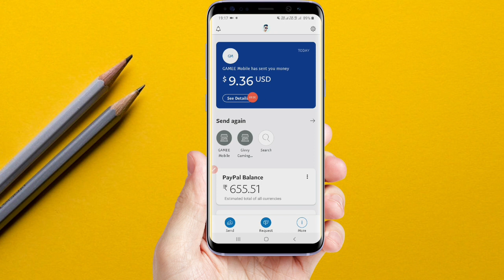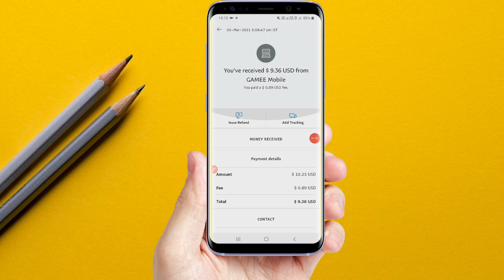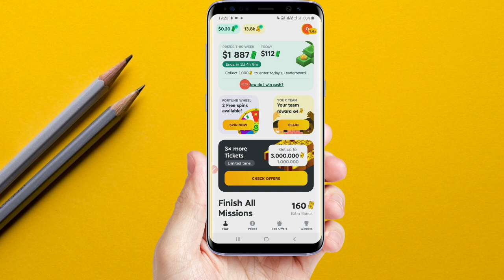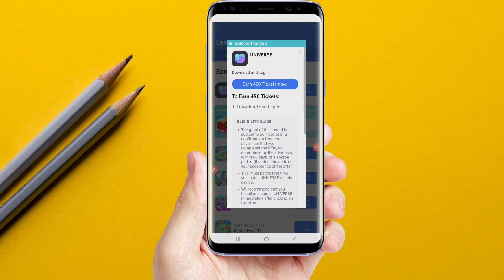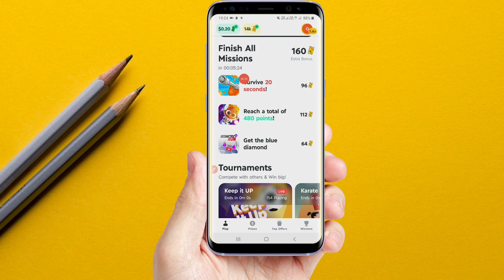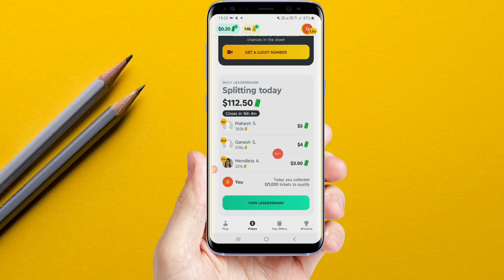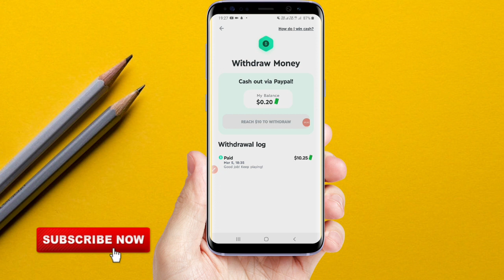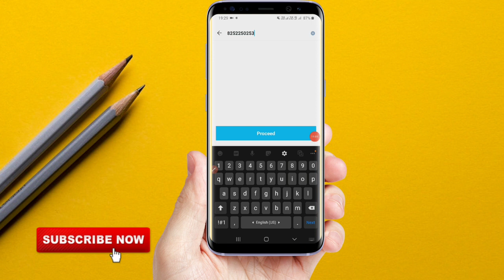Best PayPal Earning App With Live Payment Proof | New PayPal Earning App 2021 | PayPal Earning Apps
✅My Gears.

🔹️My Smartphone

🔷️Power Bank

🔷️Bluetooth Headphone -

✅NOTE:-